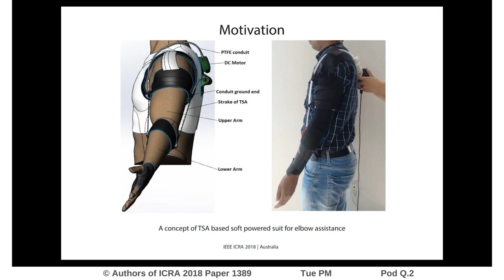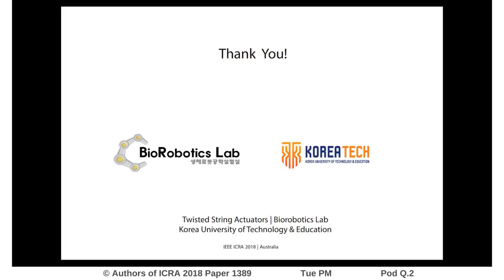Preliminary Study of Twisted String Actuation through a Conduit Toward Soft and Wearable Actuation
Interactive Session Tue PM Pod Q.2
Authors: Suthar, Bhivraj; Usman, Muhammad; Seong, Hyeonseok; Gaponov, Igor; Ryu, Jee-Hwan
Title: Preliminary Study of Twisted String Actuation through a Conduit Toward Soft and Wearable Actuation

Abstract:
Twisted string actuators (TSAs) are gaining popularity in modern engineering and robotic applications. However, in conventional actuators of this type, the twisted part of the string should not be in contact with any surfaces or objects because this may interfere with the propagation of twisting. This imposes significant constraint on potential applications of TSAs. In this paper, we investigated the feasibility of using TSAs inside conduit and demonstrated that the twists of the string can be fully propagated through the sheath and that consistent periodic behavior of the twisted string can be achieved. In addition, we investigated input-output position and force characteristics of TSAs for various deflection angles of the conduit, effect of lubrication on transmission efficiency, and compared it with conventional cable sliding transmission. We found that TSA has higher transmission efficiency than sliding due to decreased friction between the string and conduit, which is further improved by lubrication. We have managed to achieve 85% of force transmission efficiency for the case of lubricated twisting, as opposed to the 71.74% for lubricated sliding.